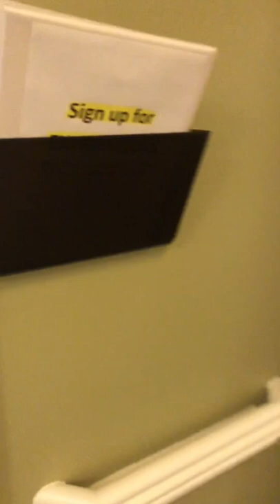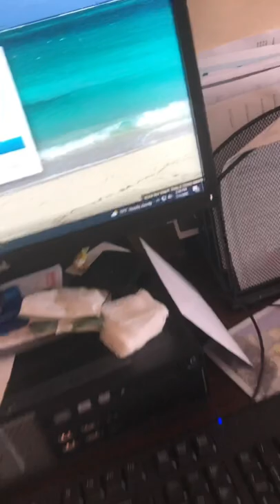Come to work with me | ADON